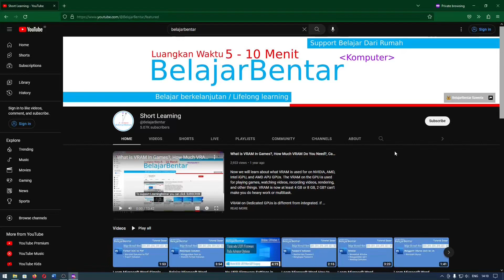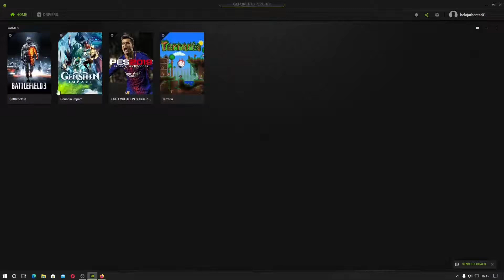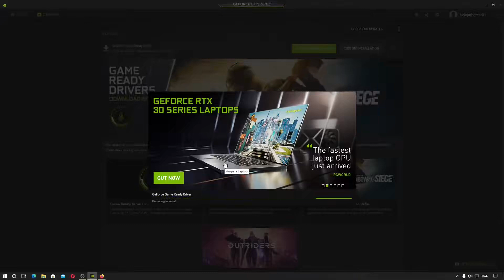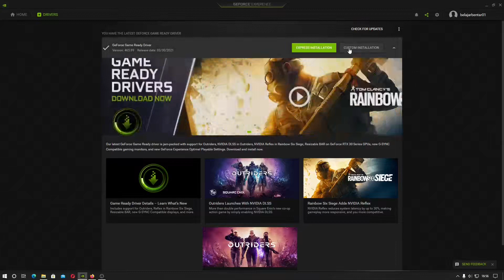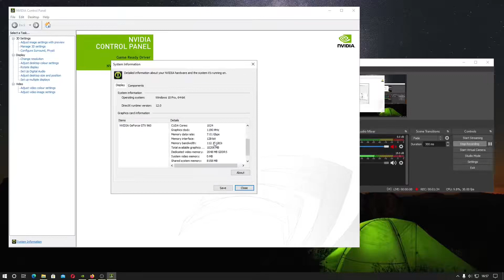Cara Download, Update dan Install Driver VGA GPU NVIDIA Dengan GeForce Experience. Indonesia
Sekarang kita akan belajar cara download, update dan install driver VGA / GPU NVIDIA dengan GeForce Experience.

Jika diantara kalian ada yang malas mencari driver di website nvidia kalian bisa menggunakan GeForce Experience untuk bisa secara langsung mendeteksi driver apa yang cocok dengan VGA / GPU dengan OS yang kalian gunakan.

Tutorial ini bisa kalian gunakan pada Windows 7, 8, 8.1, dan 10.